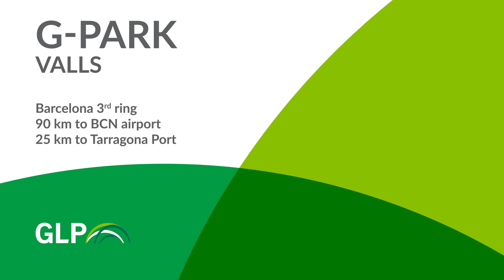GLP G Park Valls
This 29,000 m2 warehouse is located in Barcelona’s third logistics ring. It was built following the highest standards of quality, functionality and sustainability, and it holds the “Very Good” BREEAM Certificate. Additionally, as part of GLP’s commitment to preserve the environment, we have successfully transplanted the more than 100 olive trees that were in the plot when we acquired it.